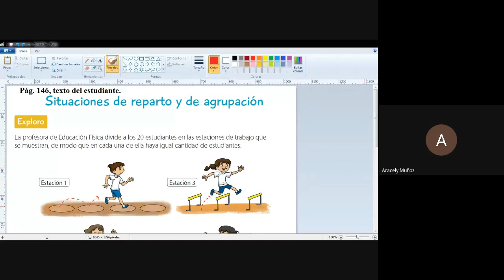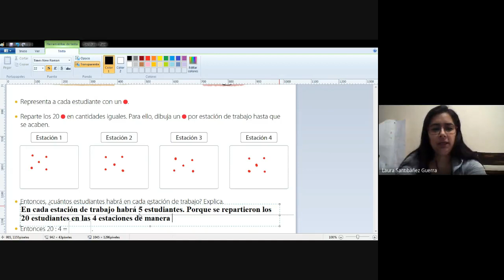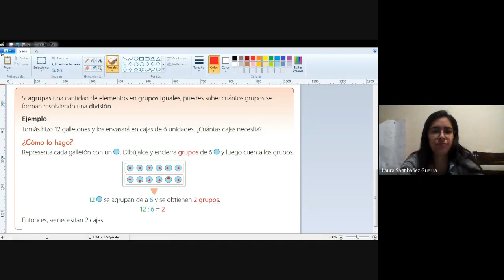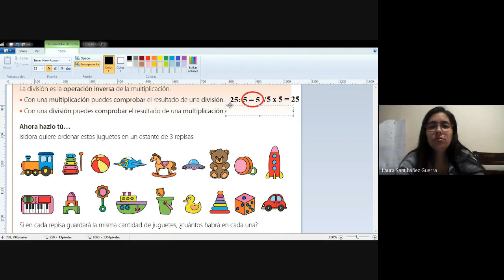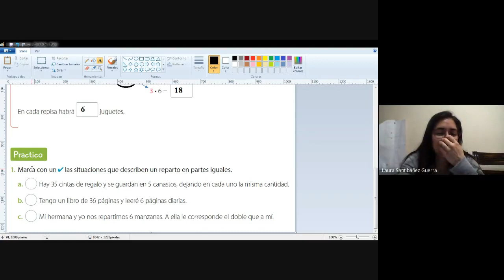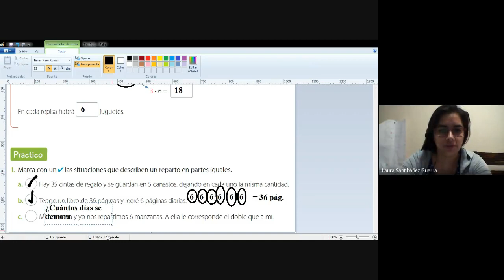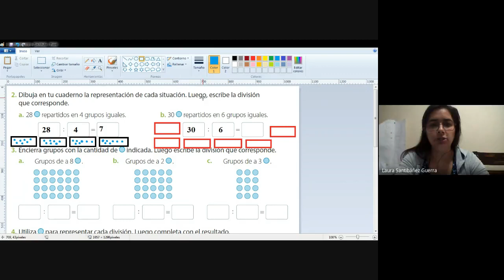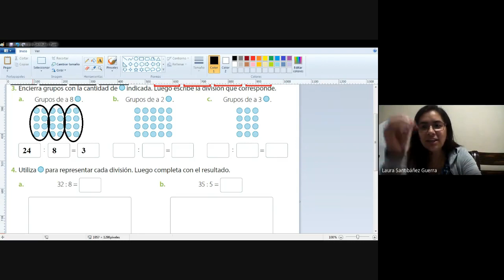3° básico. Matemática. Prof. Laura S. Dossier 6. 22-09-2020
Representar y explicar la división como repartición y agrupación en partes iguales.